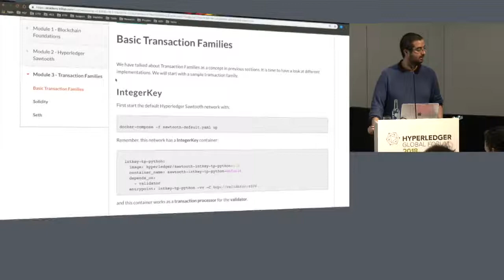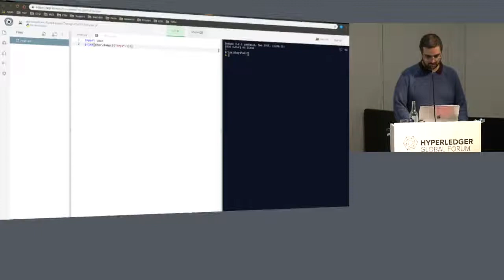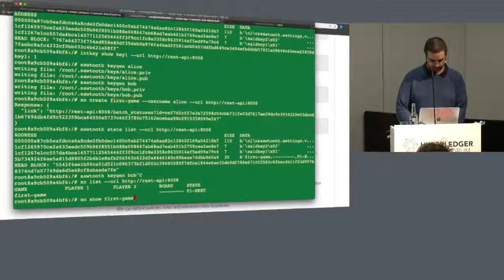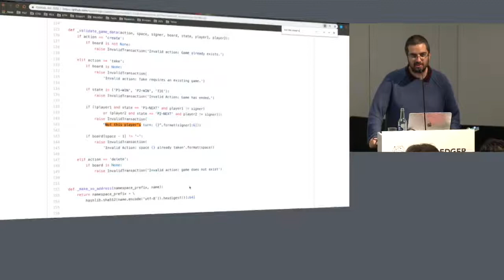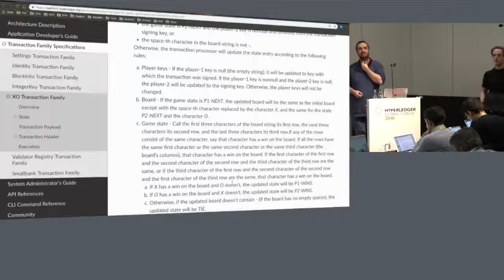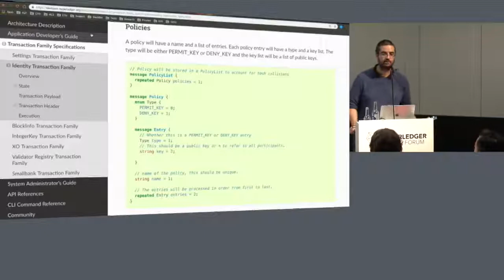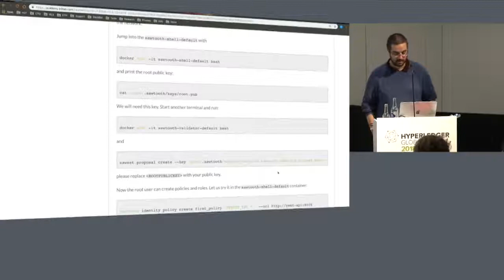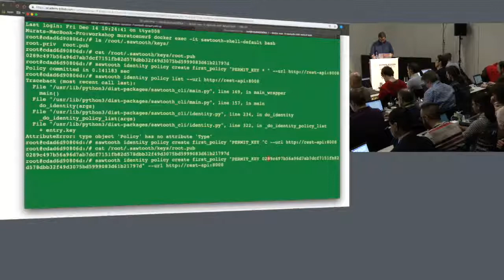Workshop: Introduction to Hyperledger Sawtooth - Murat Anil Oner & Elias Haase, B9lab - Part 2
Getting to Know Hyperledger Sawtooth
Hyperledger Sawtooth introduces many new concepts that challenge traditional approaches to system architecture. Start building your Sawtooth vocabulary, get acquainted with the network components and architecture. You will also run your first network and interact with it using the command line interface and REST API.
Key Sawtooth definitions
General architecture overview
What is the Journal?
How does the validator network work?
How to deal with permissions
Starting Your First Network
How to use the command line interface
Interacting through REST API

Transaction Families
A transaction family is a set of rules or transaction types that you allow on your ledger. In this module, you will learn why transaction families are integral to Hyperledger Sawtooth framework and understand how the basic ones work. In addition, you will discover how Seth (Sawtooth Ethereum) can be used to run Ethereum smart contracts on a Sawtooth network.

On basic transaction families
IntegerKey: the simplest transaction family
Identity: a more complex but useful transaction family
BlockInfo: how to get key information about blocks
XO: a blockchain game
What is Seth?
How to deploy EVM contracts on a Sawtooth network
SDKs
You cannot limit your interaction with the network to the command line interface. In this module, we will practice sending transactions to the network with clients and discover how new transaction families can be created. We will focus on the Python SDK.
Introduction to the Python SDK
How to send transactions to a Sawtooth network in Python
How to implement a new transaction family
How to handle events
Seth
We will be deploying EVM contracts on our Sawtooth network and learn how Seth works.

Introduction to Seth
How does the Seth EVM implementation differ from Ethereum's implementation
How to deploy EVM contracts in Sawtooth Networks

Hands On
As part of the course we will be building a small proof-of-concept application together
Your Instructors Murat Anil Oner
Anil is a self-taught, lifelong developer with a MSc in Biophysics at the Technical University Munich. He has worked with many programming languages (and built his own), higher mathematics, and has been part of research projects in particle physics, electrotechnics and computer-based simulations. He has experience with embedded systems, cryptography and has even written code for a particle accelerator

Elias Haase
Elias started programming in his early teens and has spent the past 10 years planning, building and running systems. His background is in Artificial Intelligence. Since the early days of bitcoin he has been following the progress of blockchain tech, was around when Ethereum became a thing in 2014 and gathered experience with smart contracts / trustless computation since the early days.